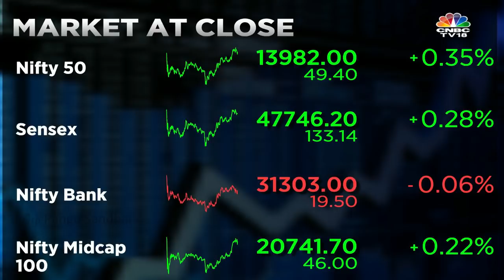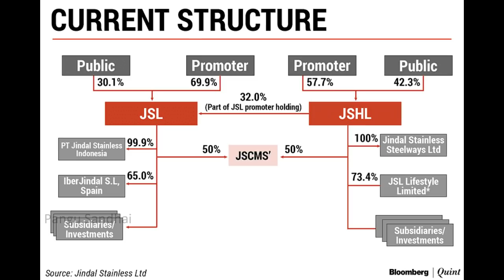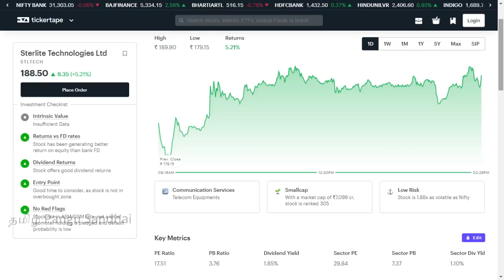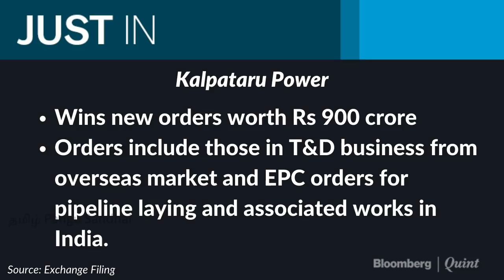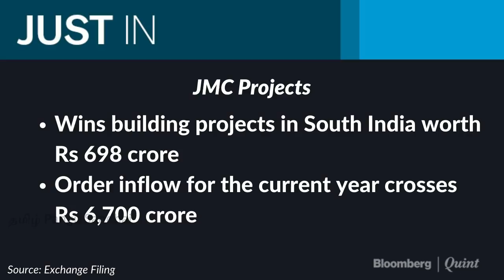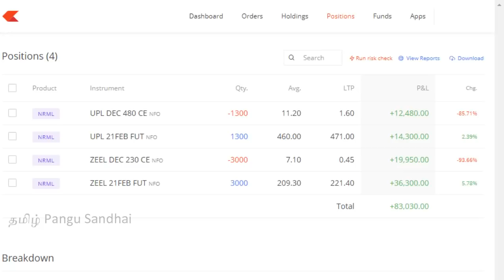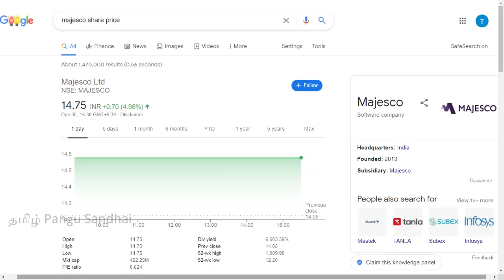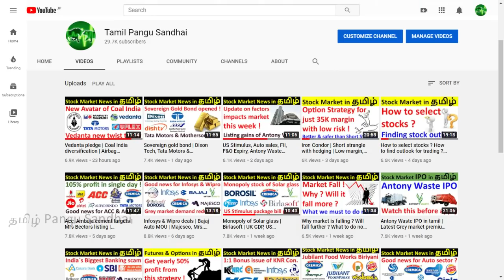Jindal stainless, Sterlite tech, Wockhardt, Kalpataru power, JMC Project, Antony Waste, UPL, Majesco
Explained in tamil about latest stock market news in tamil. Jindal Stainless on Tuesday announced a merger with its subsidiary Jindal Stainless (Hisar). After the completion of the merger, the company is set to become the world's tenth-largest stainless steel company.
China’s massive deployment of 5G base stations is leading to higher demand for fibre, said Anand Agarwal, Group CEO of Sterlite Technologies.
Wockhardt have COVID-19 vaccine partnership with UK Government. UK approves Oxford-AstraZeneca COVID-19 vaccine. Serum Institute`s Cyrus Poonawalla says expect regulatory nod for COVID vaccine in India in next few days.
Kalpataru Power Transmission Ltd (KPTL) on Wednesday said it has secured new orders worth Rs 900 crore in the domestic and overseas markets.
Engineering firm JMC Projects on Wednesday said it has bagged orders worth Rs 698 crore in the domestic market. In a filing to the BSE, the company said it has won orders for building projects in South India worth Rs 698 crore.
Antony Waste IPO allotment status and grey market demand may have listing gains upto 30%.
UPL has completed the pre-payment of $410 million(3000 crores) of 3.25% senior notes due October 2021 on Dec. 28. This was done using the cash on its balance sheet, and is in line with its commitment to reduce debt.
Explained the reason why Majesco dividend was less into our bank accounts.

Jai Hind